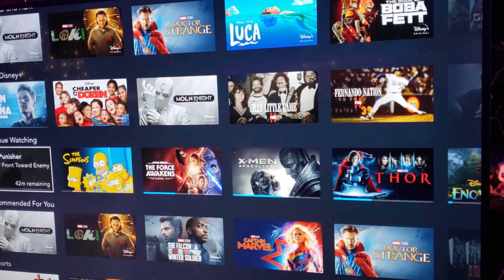Memeng Flash in Lui and Bree's room celebrating the 2 years anniversary of both.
Flash is so charming and so cute, she knows how to pose when instructed. She joined Lui and Bree in celebrating the 2 years anniversary of both.  4/9/2022.